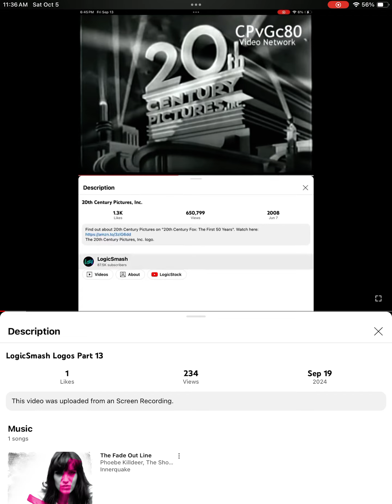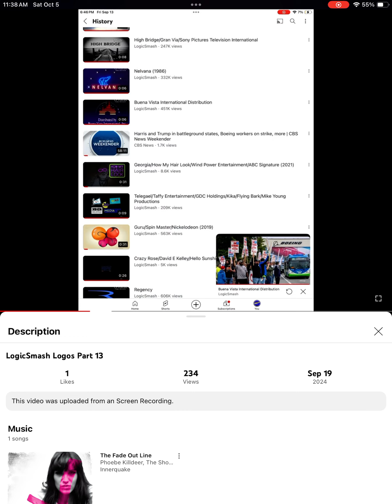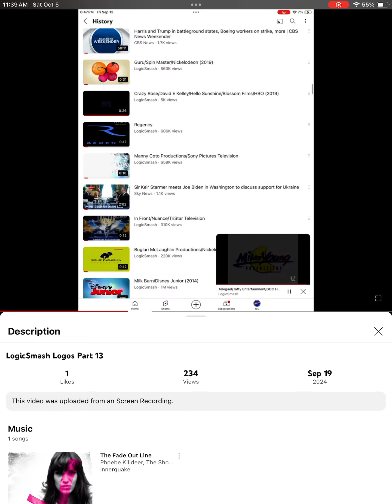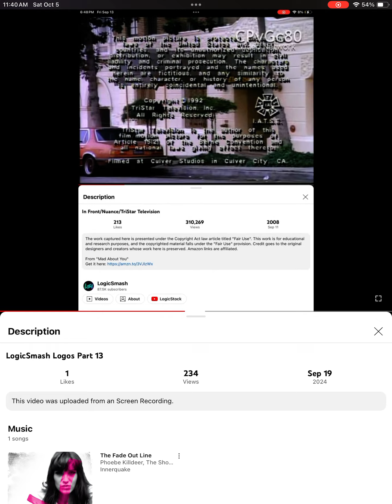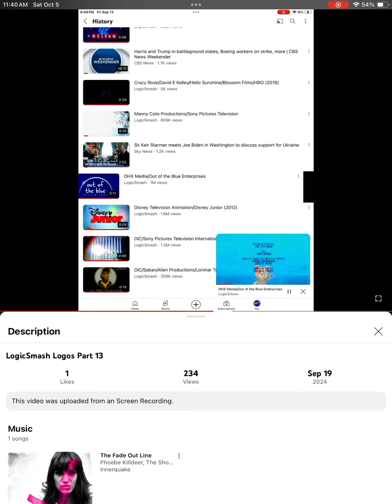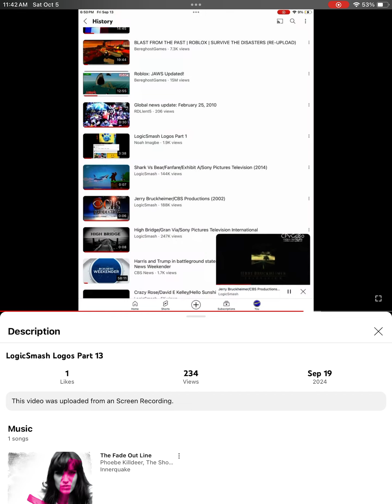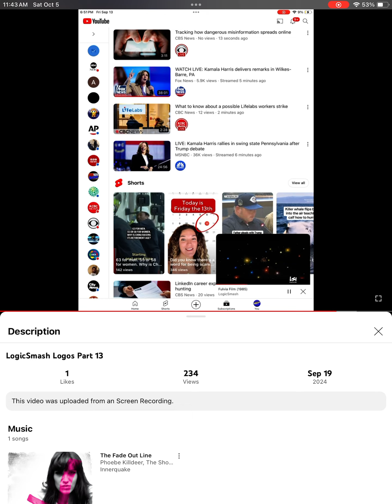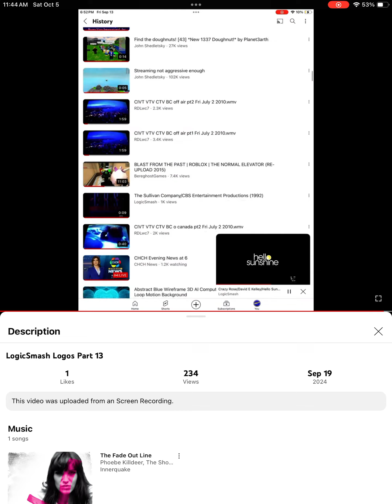LogicSmash Logos Part 13